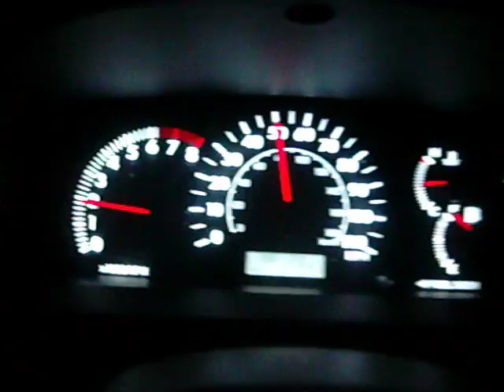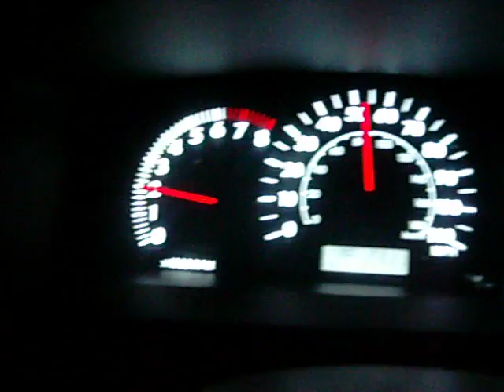auto show raleigh 021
I will talking about the auto show in the raleigh